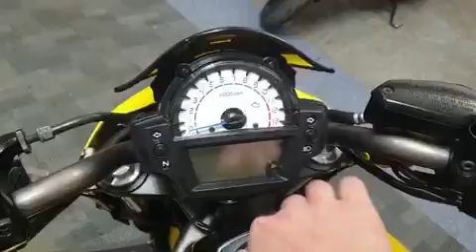Kawasaki ER-6N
Visit Our Showroom in Manchester, Open 7 Days A Week.